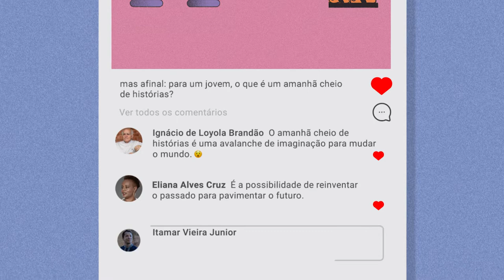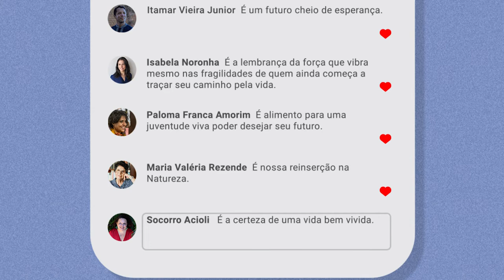Book trailer - O Amanhã Cheio de Histórias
Com contos tão plurais, naquilo que contam e no modo em que são narrados, esta antologia oferece ao jovem leitor a ocasião de adentrar no universo ficcional desta seleção de prosadores em língua portuguesa que podem acompanhá-los daqui para a frente. Com suas histórias, não estarão sós: é a grande promessa que faz a literatura.